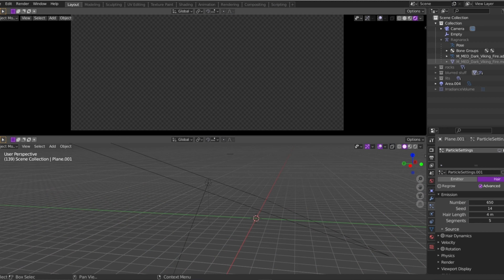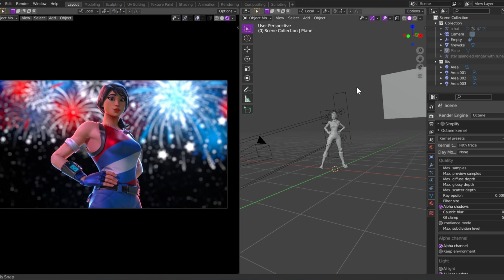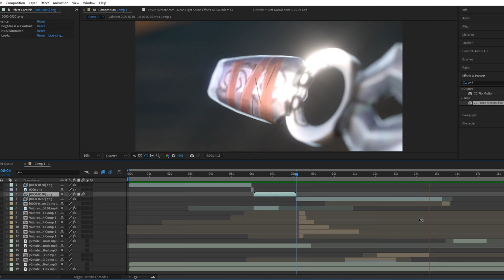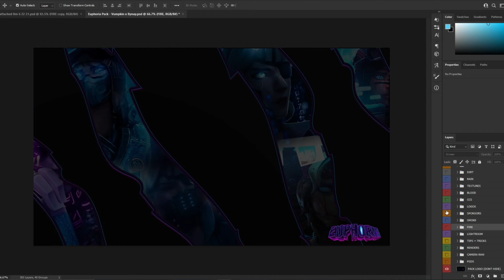Why I Should Join NorCal... (My IAmNorCal Response)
Part one of this video is a little showreel of the content I make and how I am different. Part two is answering some questions asked by NorCal :)